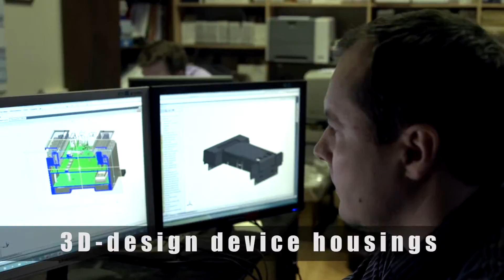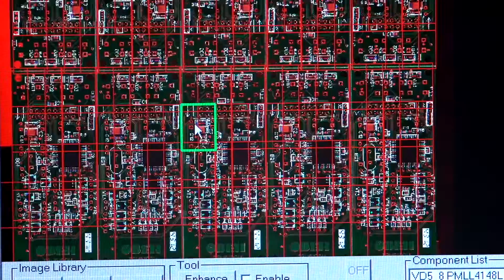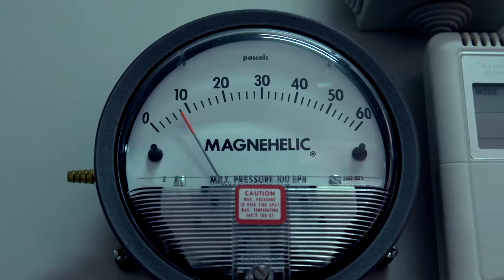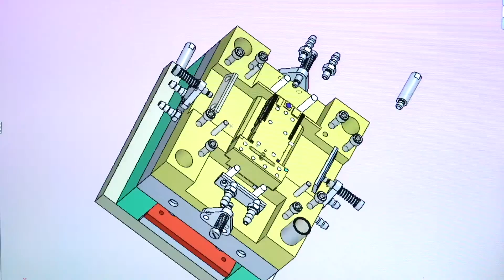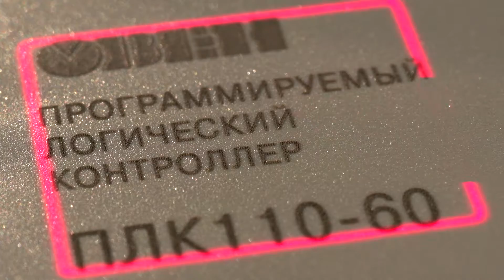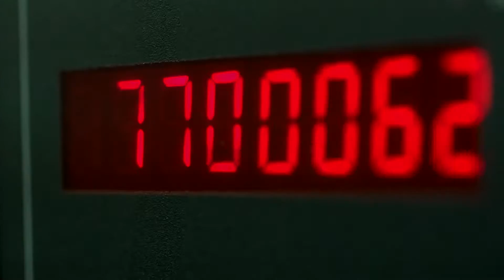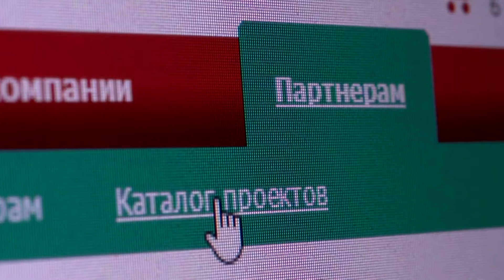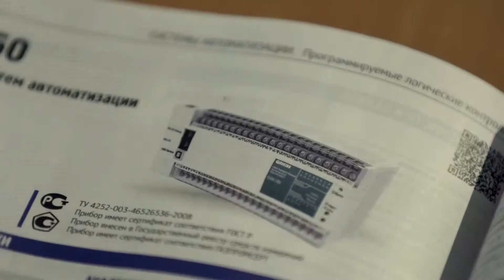Компания "ОВЕН" корпоративное видео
Компания ОВЕН работает на рынке автоматизации более 20 лет. За это время компания накопила богатый опыт и зарекомендовала себя как поставщик надежного и качественного оборудования.
Сегодня компания ОВЕН - крупнейший российский разработчик и производитель средств автоматизации для различных отраслей промышленности и занимает лидирующие позиции не только на российском рынке, но и в странах ближнего зарубежья.
С учетом все возрастающих требований рынка огромное внимание компания ОВЕН уделяет исследованиям и новым разработкам. Именно поэтому ОВЕН постоянно внедряет различные инновации и совершенствует технологии с тем, чтобы обеспечить производство надежных и доступных по цене приборов и датчиков.
Серийное производство позволяет сокращать издержки, уменьшать себестоимость продукции, обеспечивая себе позиции ценового лидера. Цены жестко привязаны к рублю и не зависят от колебания мировых валют.
Продукция ОВЕН - это предложение высокого качества по оптимальной цене.

We use music:
"Phantogram - When I'm Small", : 2:51
"Freq Nasty - Sil Num Tao", : 4:15
"JP-Juice - Cette Planete (Sushi Club Remix)", : 7:59
"American Royalty - Levrolution", :1:09
"The Chemical Brothers - Orange Wedge", : 6:07